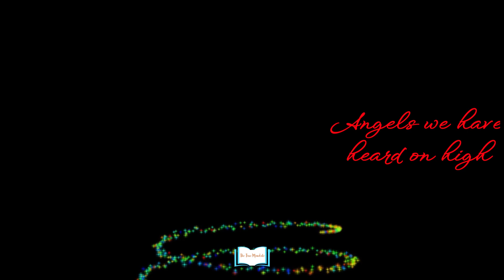Gloria (Angels we have heard on high) - Instrumental | Gloria - Karaoke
Gloria - in excelsis Deo!, an instrumental cover by Miss. Evangeline Evita.

Join us on the spiritual journey as we spread the christian Gospel.
■ The True Mandate
@the true mandate
this channel will bring short christian messages on the context of " how to live your life effectively and successfully with your family, in work environment, among friends,etc...

■ Children's corner
 We will share moral stories and explain the values for KIDS with bible verse using animated character and whiteboard animations.